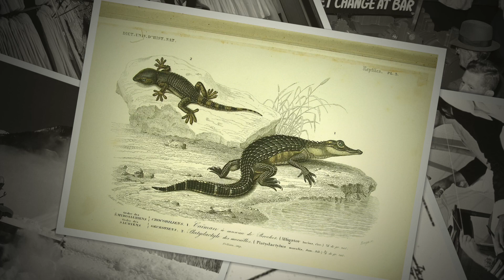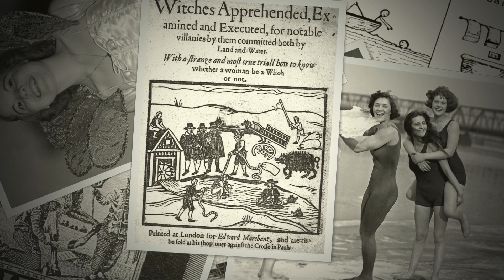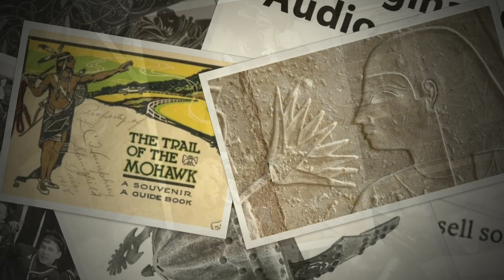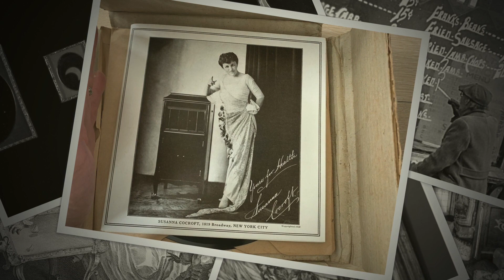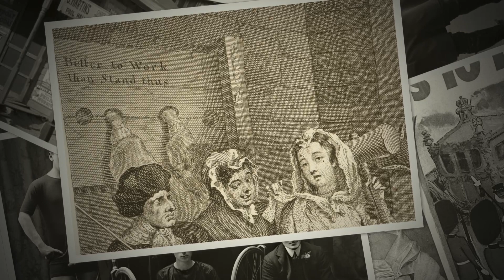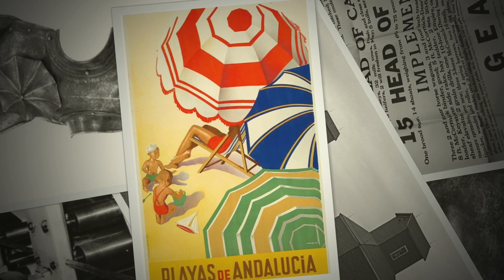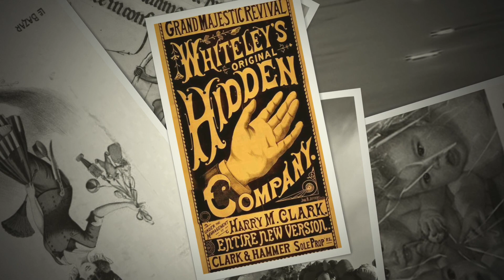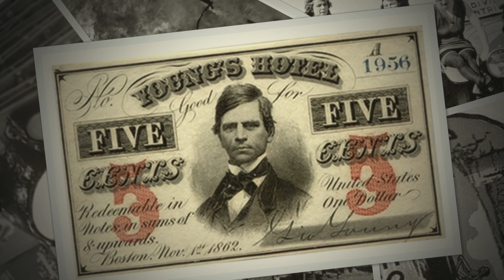Prong band Live 1993 First Avenue Minneapolis MN Concert Performance Original DAT Master Recording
30th Anniversary Release of Outstanding Audio Master Recording  of full performance on November 2, 1993, opening for Bad Brains.

I have produced live concert recordings of over 1000 different artists since 1991, including a couple more by Prong, as well as most every other style of music. If there is enough interest, I plan to share those recordings as well. If you would like to support The Fuzzmonster Live Music Archive, please consider making a small donation